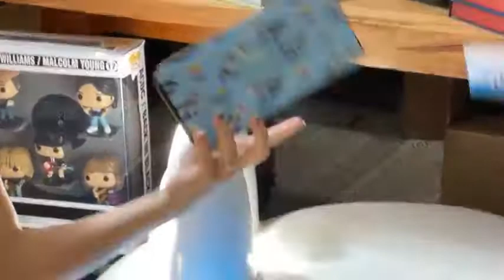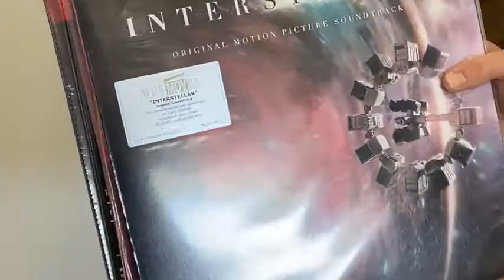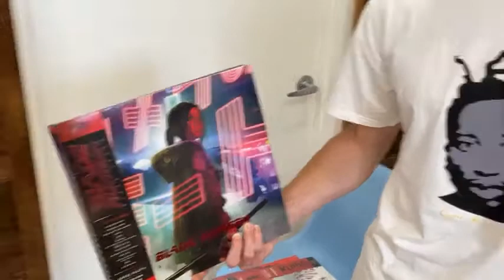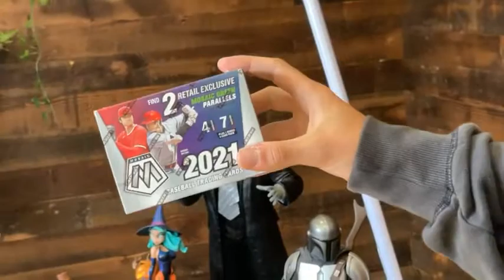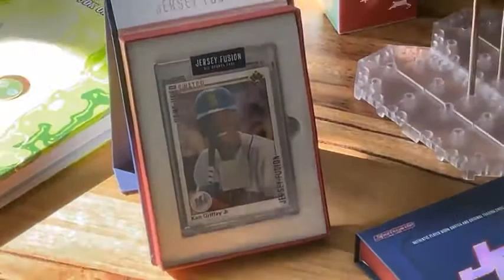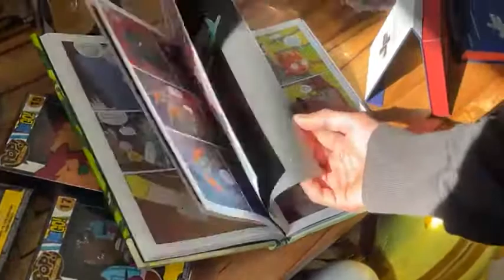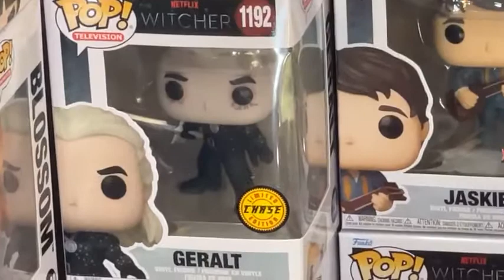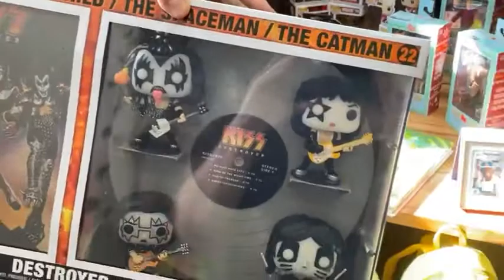Popcultcha LIVE! on facebook: Week in Review 21 January 2022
It’s been a busy holiday period here at Popcultcha and we’re excited to be back on the air for our first show of 2022! Boy oh boy do we have a ripper show lined up, so much awesome stuff has come in and we can’t wait to show you!